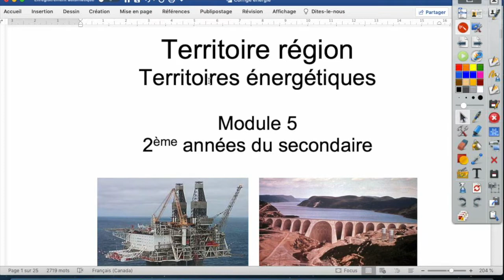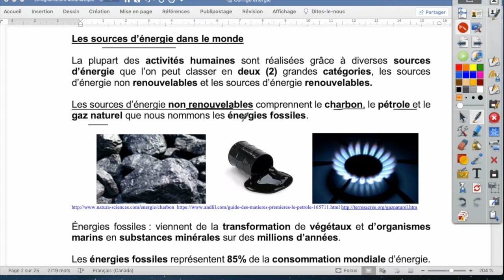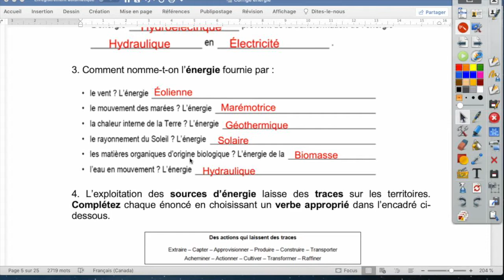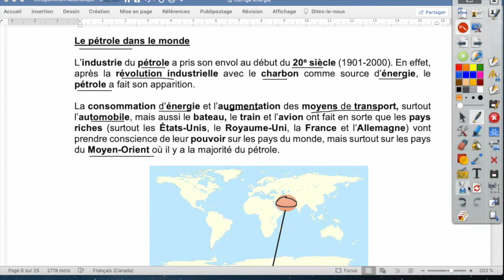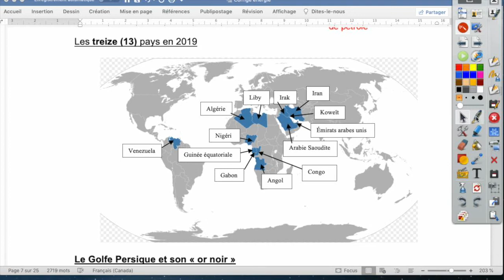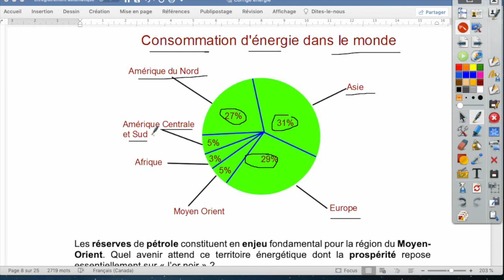Sources d'énergie et pétrole dans le monde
Sources d'énergie et pétrole dans le monde. Géographie 2e secondaire, module 5 Territoires énergétiques